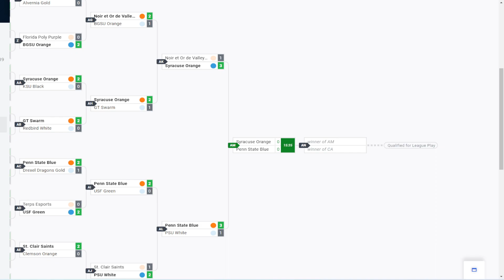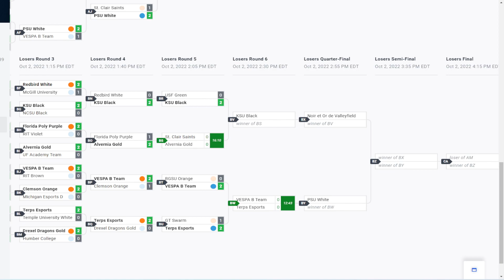Alvernia University vs. St. Clair College - Collegiate Rocket League Qualifier - R5